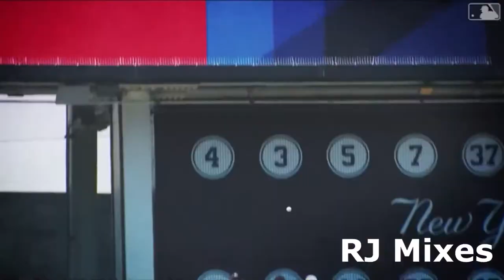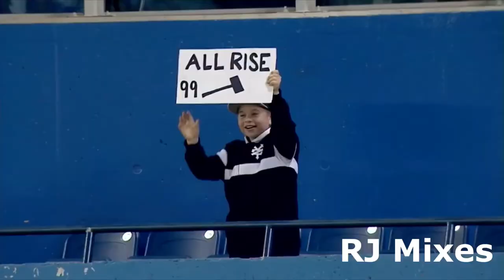Aaron Judge Mix | Clout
Also if you didn’t enjoy don’t feel bad to give a dislike, it gives me feedback. In the comments let me know which song and player I should do next

Song- Clout, Offset ft. Cardi B